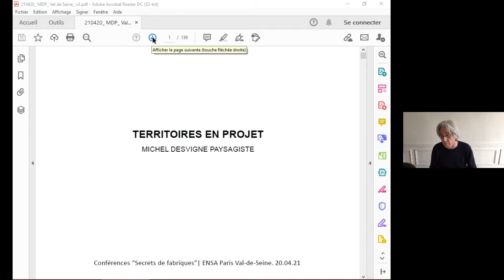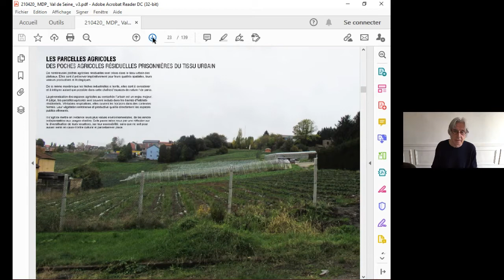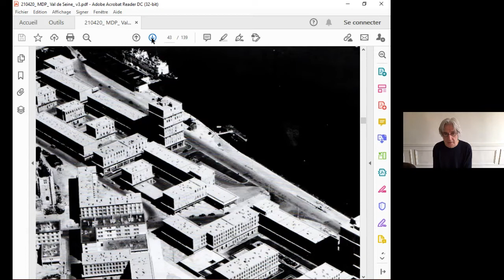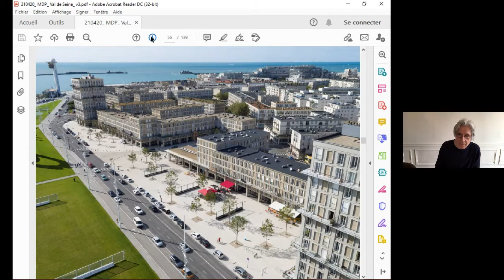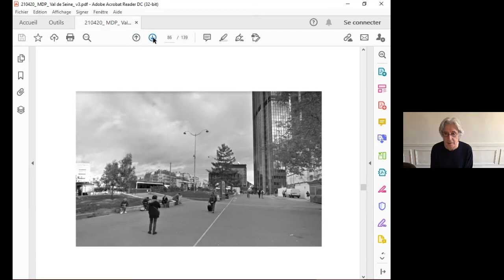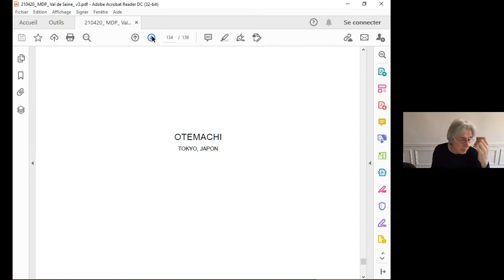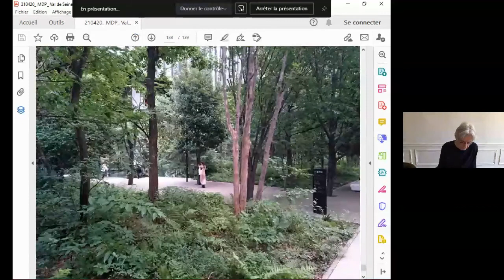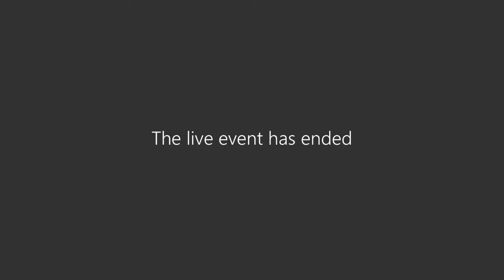CONFÉRENCE SECRETS DE FABRIQUES / MICHEL DESVIGNE : TERRITOIRES EN PROJET // ENSAPVS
CONFÉRENCE SECRETS DE FABRIQUES / MICHEL DESVIGNE : TERRITOIRES EN PROJET
Michel Desvigne, architecte paysagiste, présentera une sélection de ses opérations, et questionnera la manière dont elles participent à la transformation de la ville et de ses espaces publics.

Cette visio-conférence à eu lieu en direct le 20 avril à 19h.

Quelles intentions, quelles stratégies, quelle culture professionnelle sous-tendent leur processus de conception ? Quels paysages et quels usages fabriquent-elles par leur mise en œuvre, mûrie sur le temps long ?

Michel Desvigne est lauréat en 2020 de l’Equerre d’argent dans la catégorie "Espaces publics et paysagers" pour le quai Southampton au Havre, et a reçu le Grand Prix de l’Urbanisme en 2011.